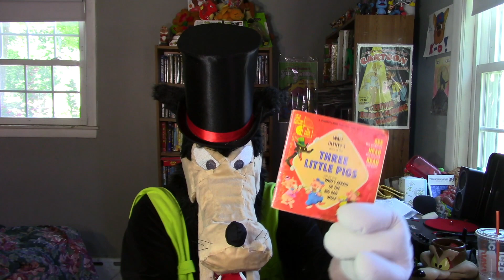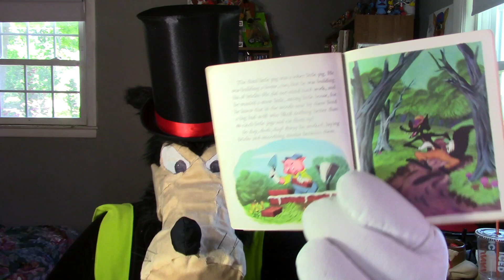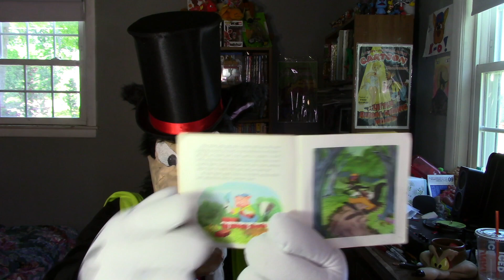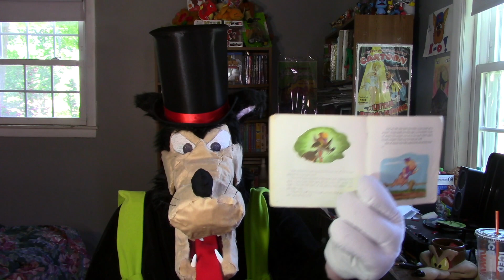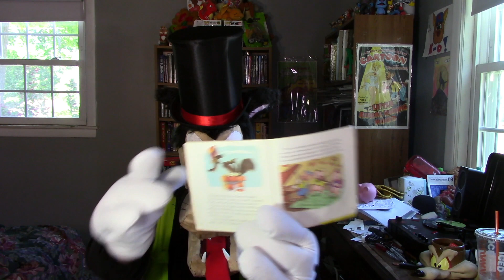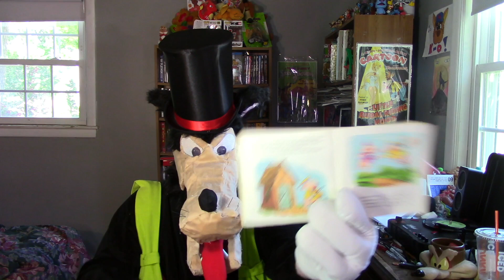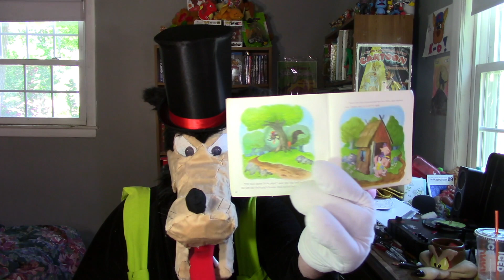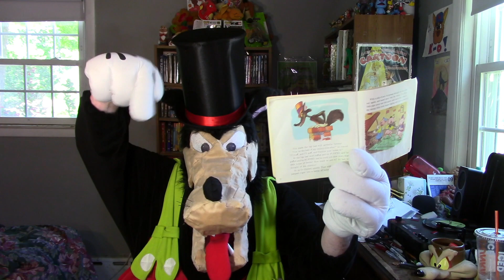The Big Bad Wolf's 90th Anniversary Three Little Pigs Vlog!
Today is the 90th anniversary of Disney's Oscar-winning Silly Symphony "Three Little Pigs!" So in honor of the occasion, I made a new fursuit head of the Big Bad Wolf from that cartoon, which I dubbed my "version 2.0" head! Now he looks even more accurate to the cartoons than my old head (which was my first fursuit head I built seven years ago, as my skills have improved a lot since then). I figured an appropriate way to celebrate this animation milestone and debut the new wolf head on this YouTube channel was by remaking my first Disney book-and-audio read-along review I made ten years ago, now with my newer and better audiovisual equipment (not just my record player, but also a better camcorder and lighting setup compared to the original), in addition to my voice coming out more clearly, compared to my voice being muffled by the latex Big Bad Wolf mask I wore in the original video. I play the 1965 read-along book-and-record adaptation of Disney's "Three Little Pigs," complete with that strange cover version of the "Who's Afraid of the Big Bad Wolf?" soundtrack where they make the wolf sound like a real menace, as you've heard on this channel numerous times already!